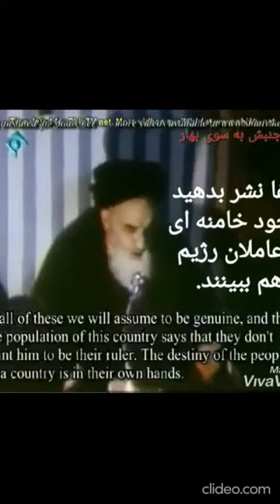واعظان کاین جلوه در محراب و منبر می‌کنندچون به خلوت می‌روند آن کار دیگر می‌کنندمشکلی دارم ز د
Maryam Rajavi’s Ten Point Plan for Future Iran
1- Rejection of velayat-e faqih (absolute clerical rule). Affirmation of the people’s sovereignty in a republic founded on universal suffrage and pluralism;
2- Freedom of speech, freedom of political parties, freedom of assembly, freedom of the press and the internet; Dissolution and disbanding of the Islamic Revolutionary Guard Corps (IRGC), the terrorist Qods Force, plainclothes groups, the unpopular Bassij, the Ministry of Intelligence, Council of the Cultural Revolution, and all suppressive patrols and institutions in cities, villages, schools, universities, offices, and factories;
3- Commitment to individual and social freedoms and rights in accordance with the Universal Declaration of Humans Rights. Disbanding all agencies in charge of censorship and inquisition. Seeking justice for massacred political prisoners, prohibition of torture, and the abolishment of the death penalty;
4- Separation of religion and state, and freedom of religions and faiths;
5- Complete gender equality in the realms of political, social, cultural, and economic rights, and equal participation of women in political leadership. Abolishment of any form of discrimination; the right to choose one’s own clothing freely; the right to freely marry and divorce, and to obtain education and employment. Prohibition of all forms of exploitation against women under any pretext;
6- An independent judiciary and legal system consistent with international standards based on the presumption of innocence, the right to defense counsel, the right of appeal, and the right to be tried in a public court. Full independence of judges. Abolishment of the mullahs’ Sharia law and dissolution of Islamic Revolutionary Courts;
7- Autonomy for, and removal of double injustices against, Iranian nationalities and ethnicities consistent with the NCRI’s plan for the autonomy of Iranian Kurdistan;
8- Justice and equal opportunities in the realms of employment and entrepreneurship for all of the people of Iran in a free market economy. Restoration of the rights of blue-collar workers, farmers, nurses, white-collar workers, teachers, and retirees;
9- Protection and rehabilitation of the environment, which has been massacred under the rule of the mullahs; and
10- A non-nuclear Iran that is also devoid of weapons of mass destruction. Peace, co-existence, and international and regional cooperation.